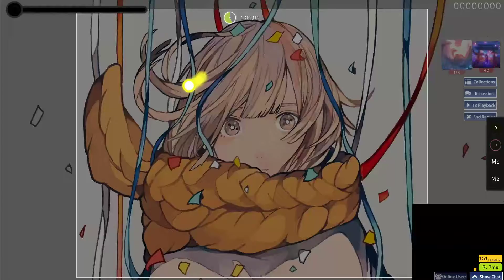[Osu!] NEO - Happy End no Intro ga Kikoeru [Kowari's Extra] HDHR